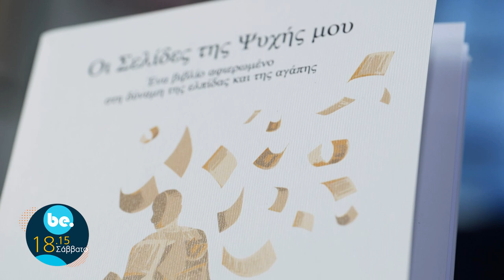Be. | Σάββατο 15 Ιουνίου στις 18:15 με την Ινέσσα Αζοϊδου - trailer